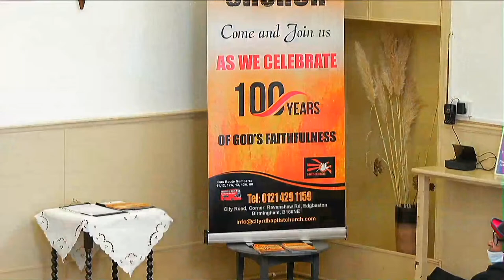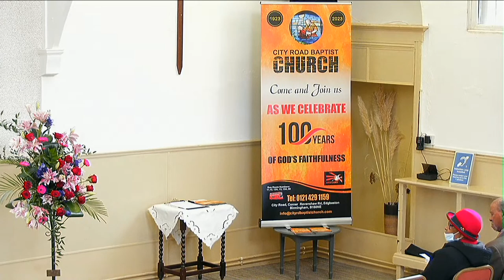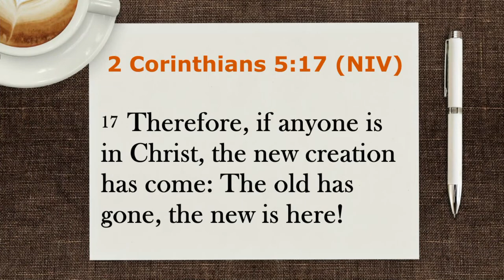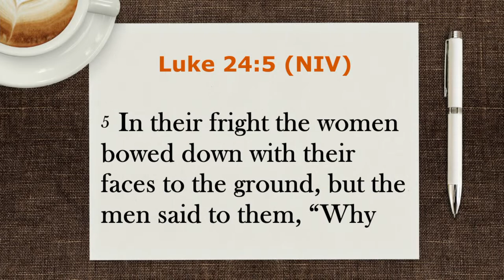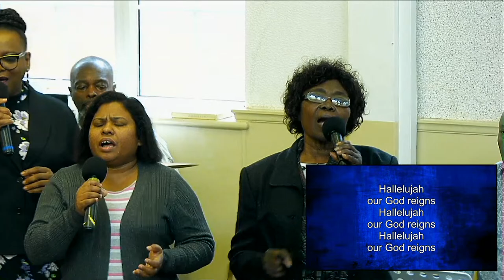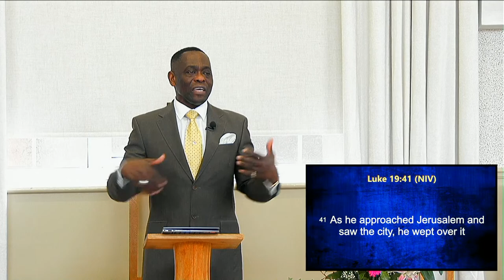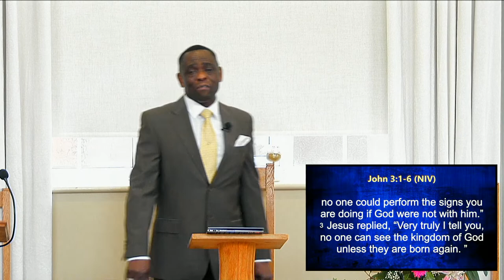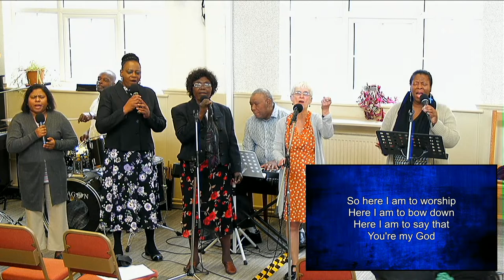Theme "Regime Change" Reading Luke 19:28-44 (02/04/2023)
Rev Glenford Gordon
City Road Baptist Church
Birmingham UK

The Christian virtue that is essential for believers